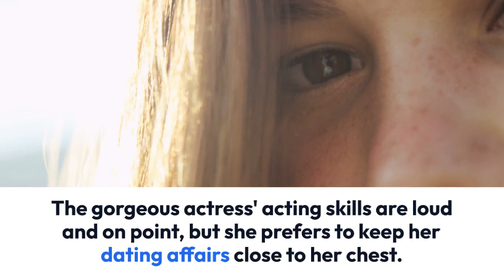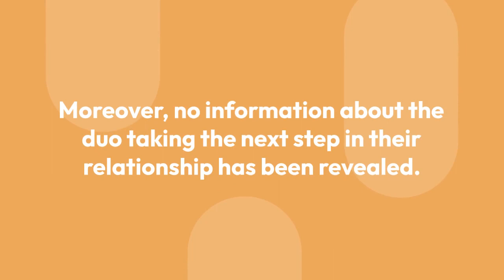Yael Grobglas Low-Key On Dating Affair With Boyfriend; Keeps Things To Minimum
Life of a celebrity can be very different in the harsh daylight with the absence of rolling cameras, makeup artists, and dramatic sets.

While some celebrities share their off-screen life with the public, there are a few who have it otherwise. The latter scenario can be linked entirely to the actress Yael Grobglas. The gorgeous actress' acting skills are loud and on point, but she prefers to keep her dating affairs close to her chest.

Let's take a look at her low-key dating affair with her boyfriend and the events that followed.

The beautiful Yael Grobglas moved to Los Angeles after ruling Israel's entertainment business with her looks and fascinating acting skills. Like most celebrities, she connected and interacted with her fans through her social media.

The actress preferred to dismiss questions related to dating affairs in interviews, but she did share the picture of her boyfriend Artem on her social media, and her fans couldn't stop gushing about them.

She posted several pictures of the two together throughout several occasion that they attended together. The pair were even present at the 2015 Golden Globe Awards. Interestingly, the two were very well acquainted with one another since high school days.